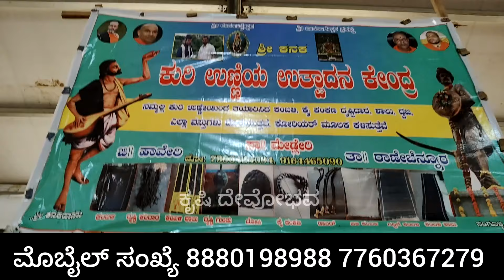ಕುರಿ ಉಣ್ಣೆ ಉತ್ಪನ್ನಗಳ ಮಾಹಿತಿ | Sheep Wool Products: A Visual Showcase of Quality and Craftsmanship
ನಮಸ್ಕಾರ ರೈತ ಬಾಂಧವರೇ.
 ಈ ವಿಡಿಯೋದಲ್ಲಿ ನಾನು ನಿಮಗೆ ಕುರಿ ಉಣ್ಣೆಯಿಂದ ಮಾಡಲಾದ ಉತ್ಪನ್ನಗಳ ಮಾಹಿತಿಯನ್ನು ತಿಳಿಸಿದ್ದೇನೆ ಉದಾಹರಣೆಗೆ ಕಂಬಳಿ.

"Sheep Wool Products: A Visual Showcase of Quality and Craftsmanship"

Description: "Experience the beauty and quality of sheep wool products through this visual showcase. Our video takes you on a journey to explore the diverse range of products made from sheep wool, highlighting their textures, colors, and craftsmanship."